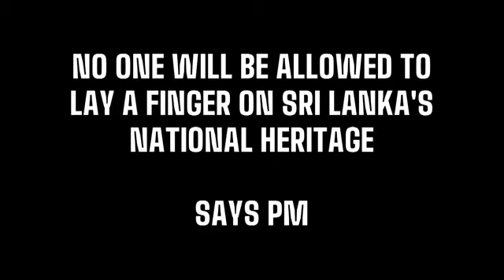No one will be allowed to lay a finger on Sri Lanka's National Heritage, says PM